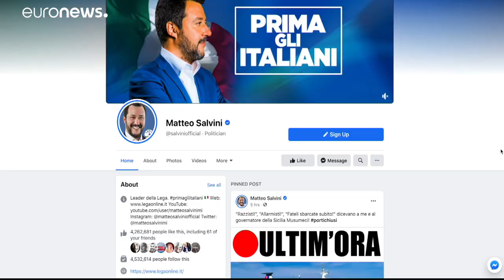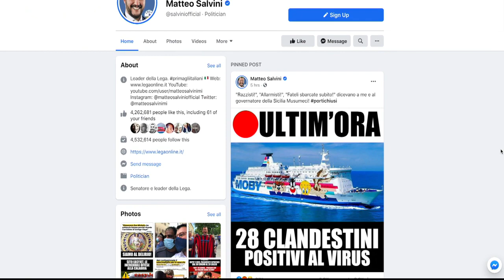Sbarcati a Porto Empedocle i 28 migranti positivi al Covid-19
La pandemia rischia di peggiorare i rapporti già tesi tra ong e autorità locali e nazionali